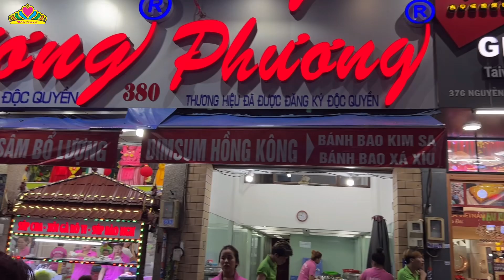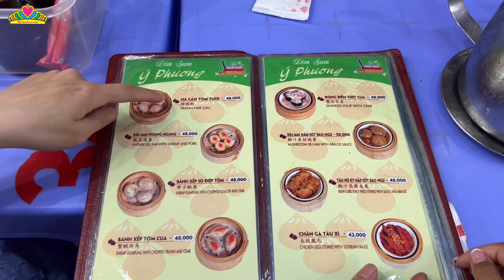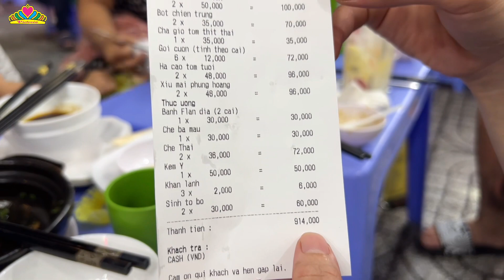Về Việt Nam Thưởng thức chè Thái Ý PHƯƠNG nổi tiếng khu quận 10 | Du lịch Việt Nam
Mời cả nhà cùng em đi ăn chè thái Ý Phương ở Quận 10. Quán chè nổi tiếng nhất nhì ở Sài Thành.

@Triệu Đô Victoria vlogs - Sweden - Việt Nam
Triệu Đô Victoria - Thụy Điển - Việt Nam
Ẩm thực - Du lịch - Cuộc sống
Việt Nam - Sweden